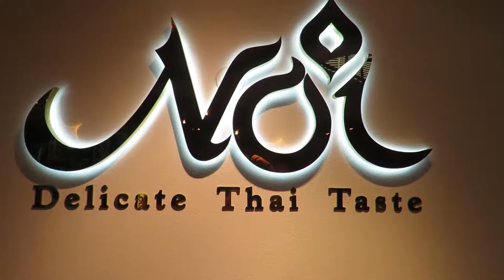Oahu, Honolulu, Waikiki , Hawaii September 2018 Pt. 6